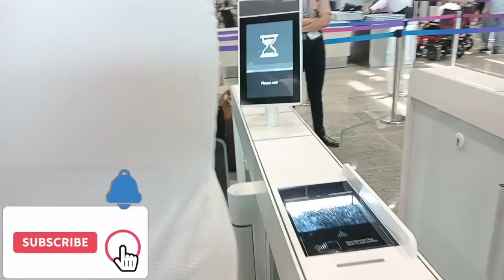Goa trip ( 1Day)(10 May 2024) please like n subscribe my channel